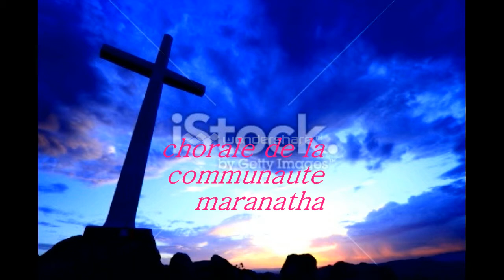guide mes pas ( zouk gospel)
musique zouk chretien evangelique